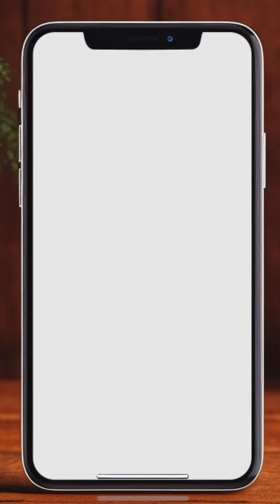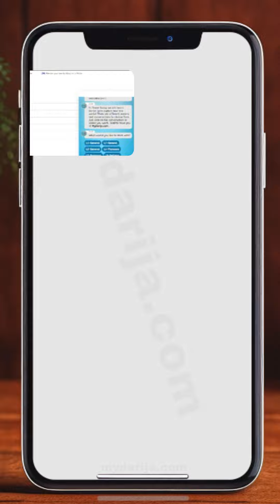Learn Moroccan Darija with MyDarija.com : Conversation #5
your Darija skills with MyDarija.com! In this video, you'll explore Conversation #5, focusing on everyday phrases and expressions to help you communicate confidently in Moroccan Darija. Whether you're a beginner or looking to enhance your fluency, this conversation will guide you step by step. Join us and continue your journey to mastering Darija with practical, real-life dialogues!